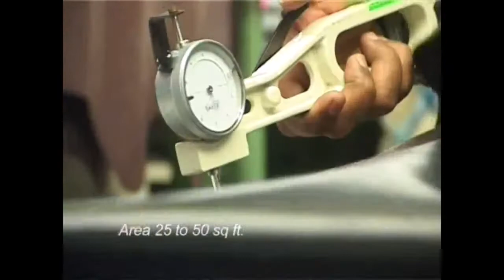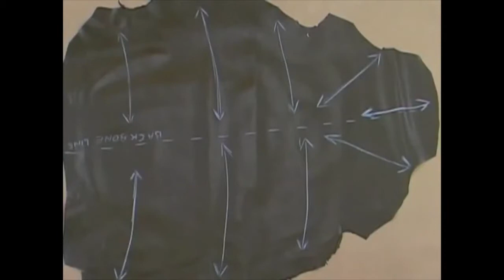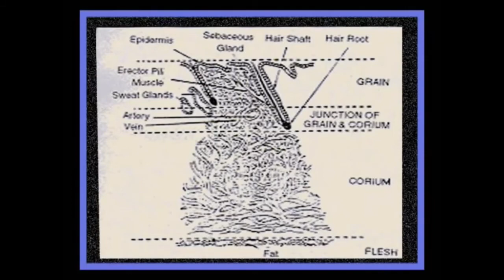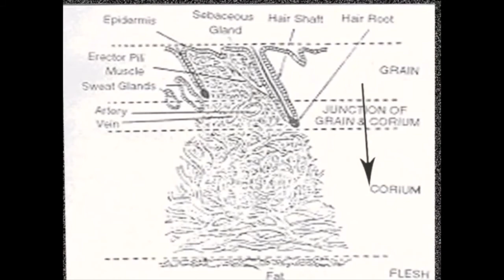LEATHER TYPES - FDDI , Cutting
Leather is the most important raw material for the manufacture of footwear.Theleather is fibrous in nature and due to this it giving the feet extra comfort. Also, the leather has got poor thermal conductivity, keeping the wearer cool in summer, heat and worm when it is cold. The elasticity and plasticity of leather allows it to adjust to individual foot shape. The tensile strength, bursting strength, tear strength, flexing endurance, shrinkage temperature etc. are also observed to be considerably high when compared to synthetic materials.